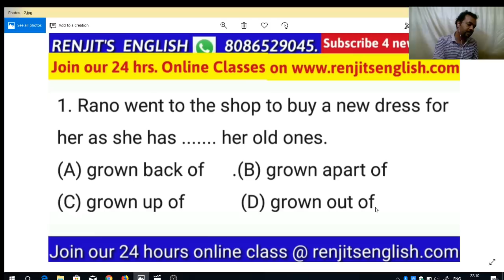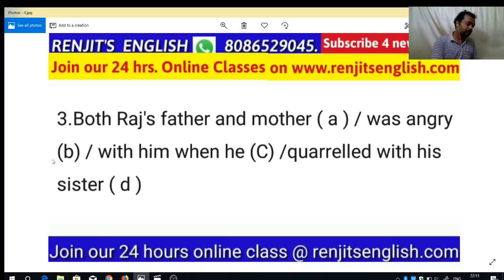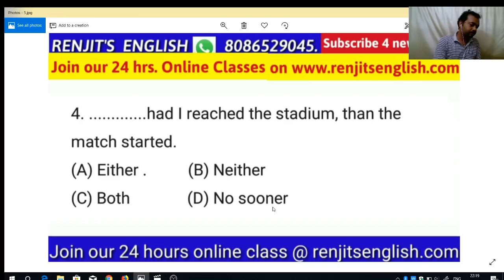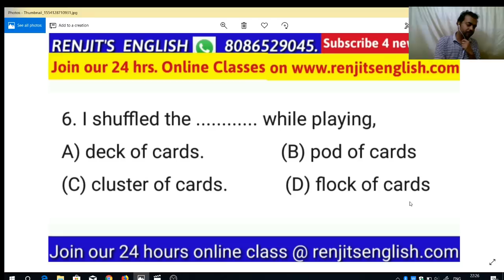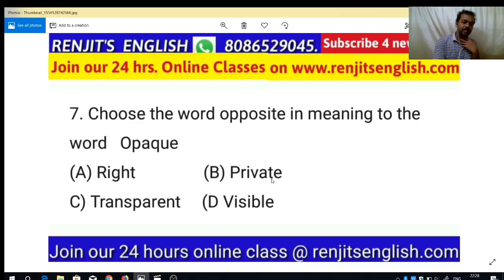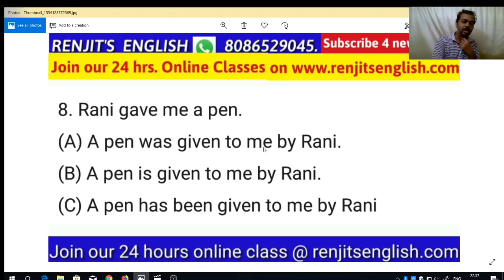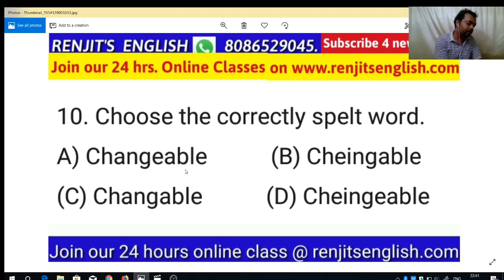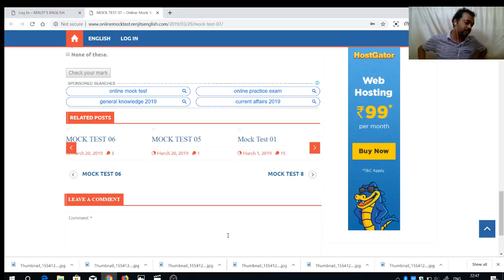LIVE CLASS 19 | April 01 | 10.00 PM | VEO | UNIVERSITY ASST. | Kerala PSC | Renjit's English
💕💕 👍👍LIVE CLASS നോടനുബന്ധിച്ചു നടത്തുന്ന Weekend mock test ൽ പങ്കെടുക്കുവാനായി എന്ന ലിങ്കിൽ കയറി ENTER ൽ click ചെയ്യൂ. 👍👍💕💕💕